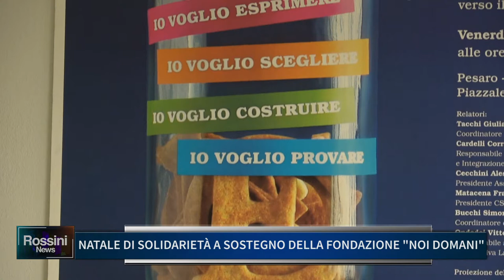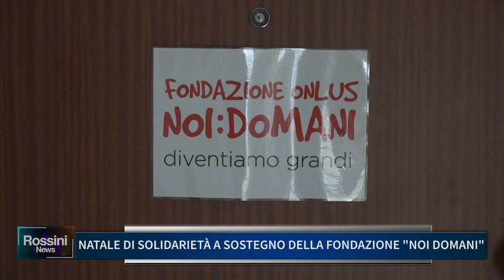NATALE DI SOLIDARIETA' A SOSTEGNO DELLA FONDAZIONE NOI DOMANI